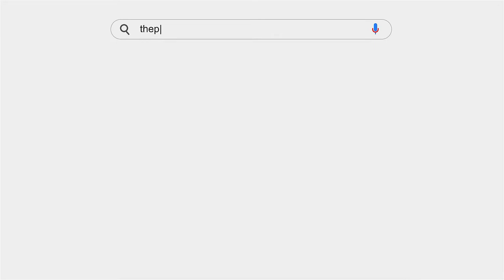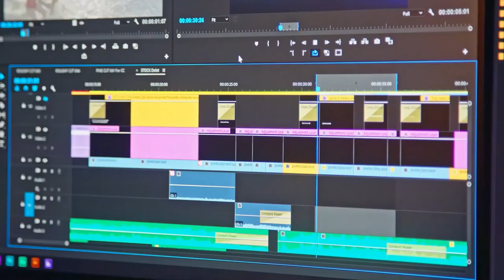Classroom 5.0 Season 2. Episode 3. Anna Sheppard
What happens when two kind humans come together to design leadership solutions for a better planet? Impact, and lots of it! In this week’s episode, Mariane Power, co-founder of the Posify Group speaks with good friend Anna Sheppard,  founder and CEO of Bambuddha Group, a social enterprise developing kind leaders.

Anna shares her own story of uncovering her identity and purpose, and explains how kindness served as a cure against feeling like the ‘odd one out’ as a neurodiverse, gay women, who grew up in a caravan park. If diversity and inclusion, belonging, and future thinking is your jam, then listen up. In time for Neurodiversity Celebration Week, Anna has some important lessons to share about how we can all create kinder homes, learning spaces and workplaces for a better world, together.

where you'll find links to tips and tools discussed, and your FREE copy of our youth fun sheet PDF download to take into your homes and learning spaces!

Keen to fast track your student or child's access to learning future skills and mindsets?

About
Insert Bio from top of this page